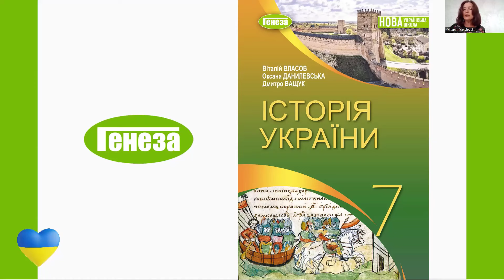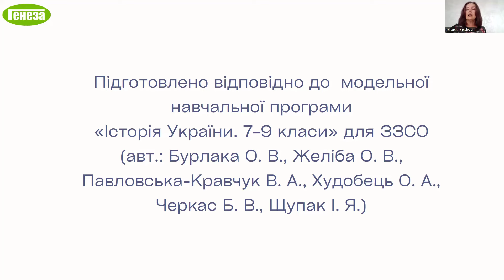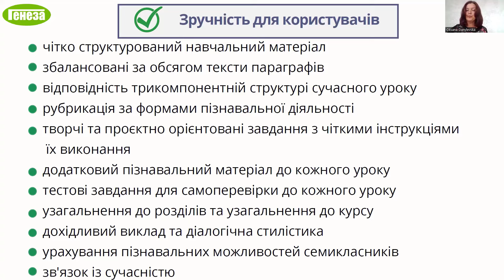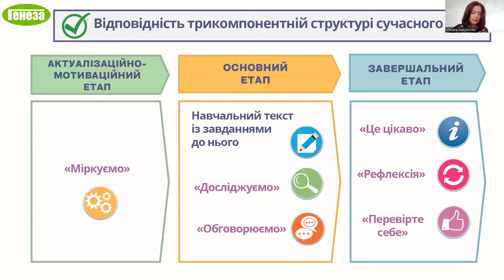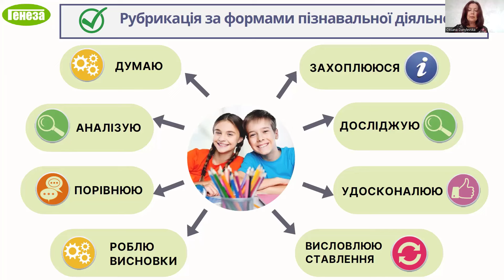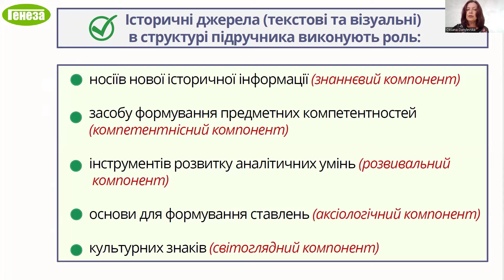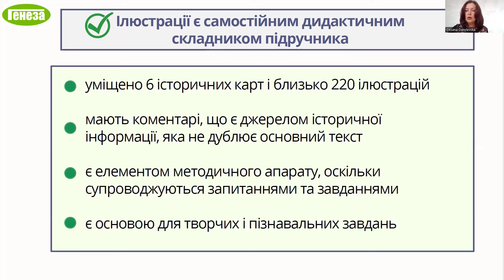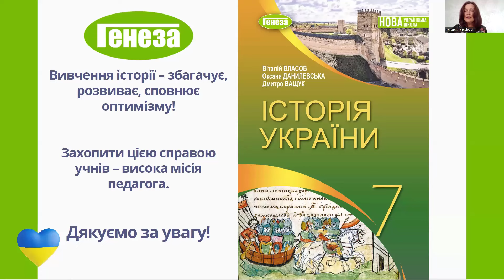«Історія України». 7 клас. Авт. Власов В. С., Данилевська О. М., Ващук Д. П.